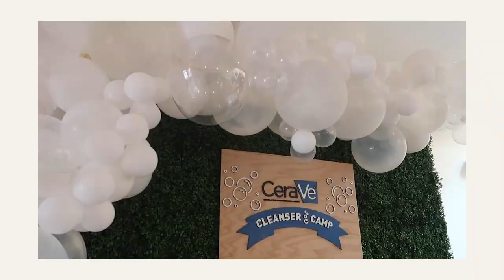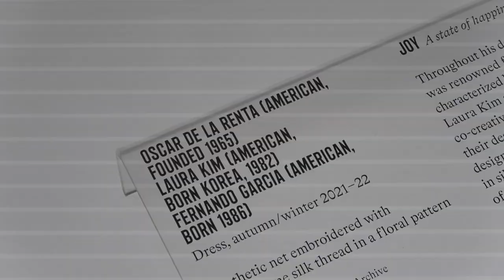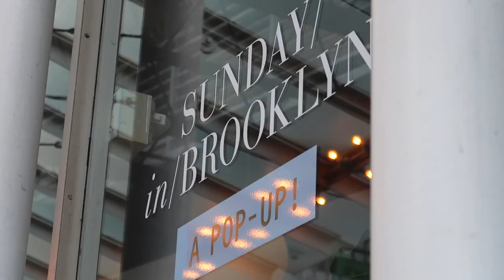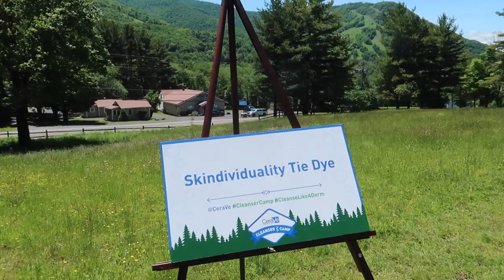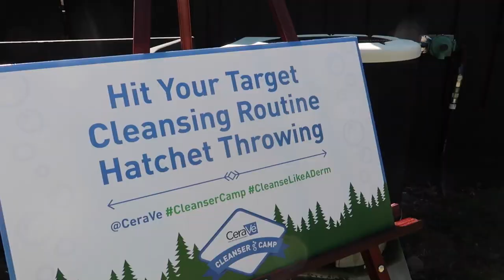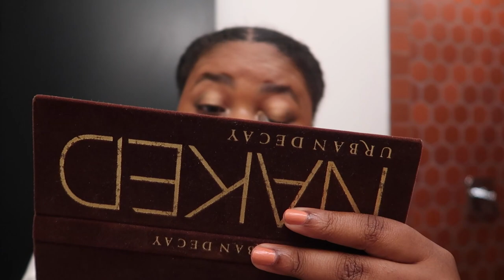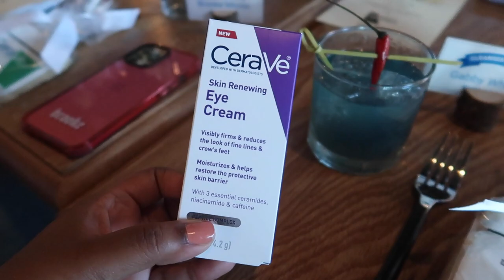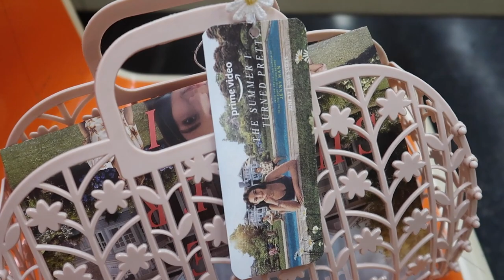late spring days in nyc | mom visits, cleanser camp with cerave, brand events!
life & style blogger figuring it out in NYC // life & style blogger of gabbyinthecity.com who writes all about life in the city, iced coffee, & bingeable tv

cerave cleansing balm - *coming soon*
vs bombshell perfume
converse sneakers
baboon to the moon crossbody
supergoop unseen sunscreen
beautyblender sponge
beautycounter mascara
sigma brushes
the paris apartment